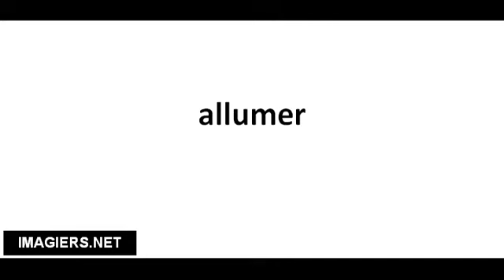Ranskankieliset sanat # allumer